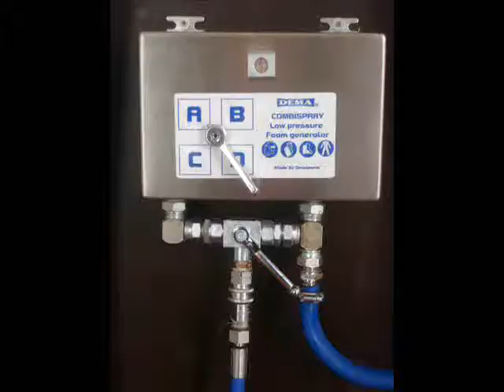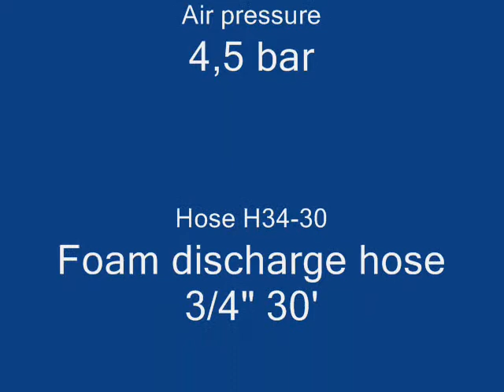Combispray foam generator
High quality foam generator for car & truckwash, Cleaning in food industry, agricultior and industrial cleaning.